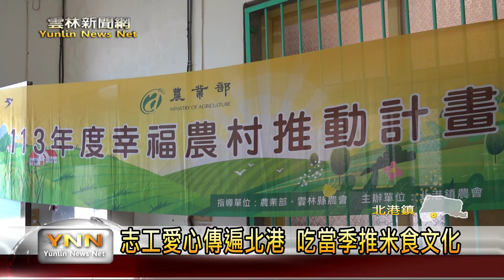芋頭紫米糕飄香社區 北港鎮農會力推永續食農 雲林新聞網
北港鎮農會為了讓社區內的長輩能學習健康料理，配合113年幸福農村推動計畫，這天來到北港鎮樹腳里舉辦課程，當中由老師帶領大家來製作芋頭紫米糕，農會志工也特別為長輩整理指甲，希望透過一連串的活動讓長輩能快樂學習，也在社區內健康老化。